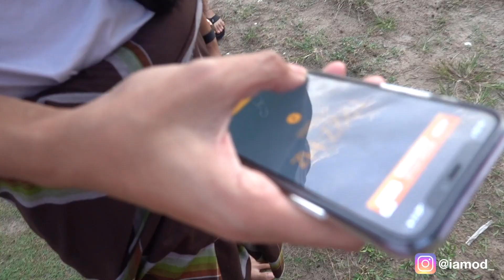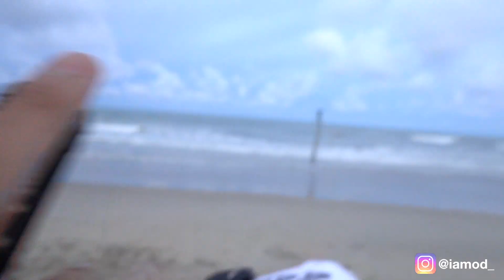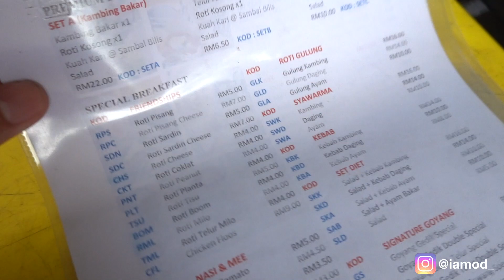VLOG Explore Terengganu | Part 2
Tak sangka dekat Terengganu ade air terjun yang berwarna biru jernih. Nama dia "Air terjun Bukit Besi" atau berhampiran dengan "Tasek Puteri".